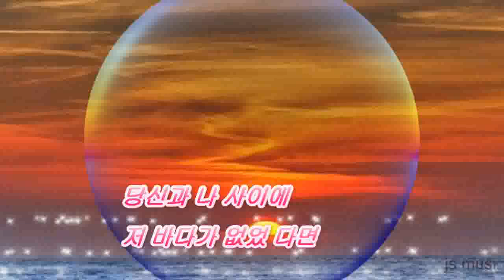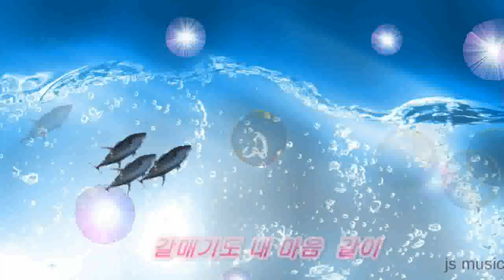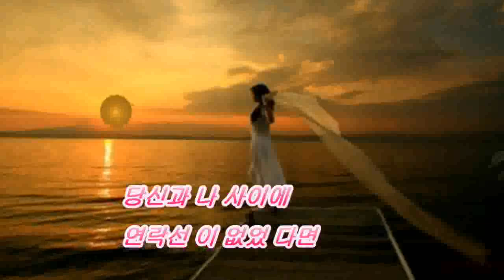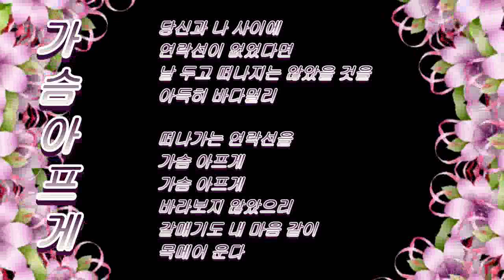트로트-경음악 -가슴아프게